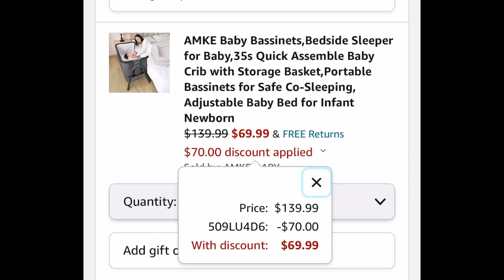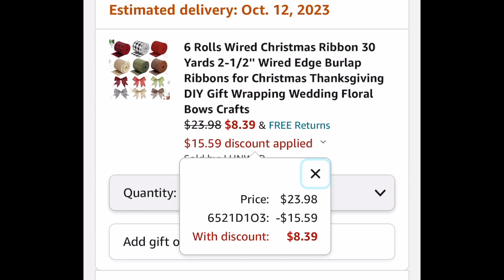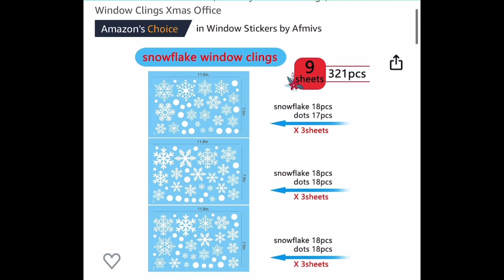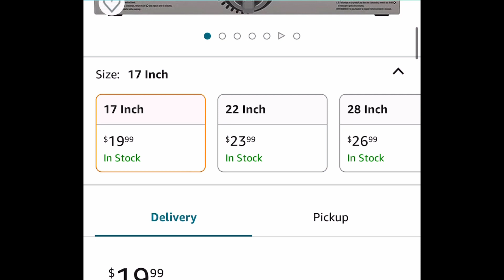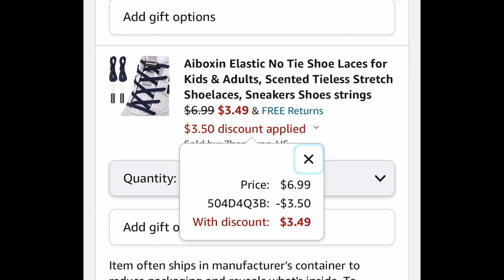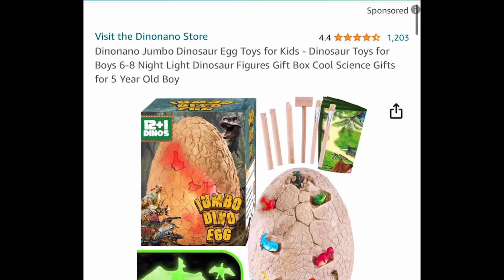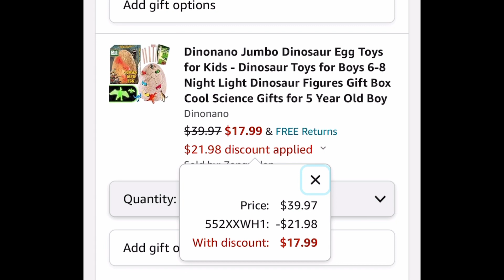INSANE Amazon deals with promo codes | Christmas decor & more | Money saving tips | October 5,2023💗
Product links:

Amaz0N

69.99 (was 139.99) with: 509LU4D6
Bedside Baby Bassinet

3.99 (was 7.98) with: 502XQW5R
Metal Eyelash Curler Kit

2.10 with: 70F4FVDB
Silicone Coffee Tamper Mat

2.40 with: 60EIGW9W
Silicone Coaster Resin Mold Set

8.39 (was 23.98) with: 6521D1O3
6 Rolls, Wired Christmas Ribbons, 30 Yards Total

As low as 18.40 (was 45.99) with: 608UFH5W
Set of 3, Christmas Lighted Gift Boxes

2.92 (was 4.49) with: 356IT4ZO
321Pcs Snowflake Window Clings

3.99 (was 15.98) with: 753UK5HN
Halloween or Christmas Sprinkles

Price drop🚨
4.99
1000 Pcs Vinyl Waterproof Halloween Stickers

3.99 (was 7.99) with: 50CTYV2G
13” x 72” Fall Decor Table Runner

As low as 2.82 (was 9.40) With: 70FCET6N
 3 Pack Waterproof Face Cover Hard PC Protective Bumper Shell + 3 Pack Tempered Glass Film for iWatch

2.99 (was 9.99) with: 70G7NVVV
Military Grade Shockproof Case with Sliding Camera Cover for Samsung Galaxy S23

As low as 8.99 (was 19.99) with clipped coupon and: 507Z6CQ2
Works on all options
Silicone Griddle Cover Compatible with Blackstone

3.79 (was 7.59) with: 504ONVYD
Graphite Art Pencil Set - 15 Pieces

3.49 (was 6.98) with: 50WQKBXS
9 PCs, Black Micro-Pen Fineliner Ink Pens

3.14 (was 6.98) with clipped coupon and: 505MKSMK
Only works on “silver”
Set of 6, Fine Silver Gel Pens

As low as 3.49 (was 6.99) with: 504D4Q3B
Elastic No Tie Shoe Laces for Kids & Adults- many options

Price drop🚨
6.97 (was 19.99)
Set of 2, The Original Salt and Pepper Shakers set

Price drop🚨
3.34 (was 8.79)
30 Count, Natrol Melatonin Advanced Sleep Tablets

Price drop🚨
2.77 (was 5.99)
Berkley Coated Fishing Gloves

12.99 (was 25.99) with clipped coupon
Automatic Gel Ball Blaster Gun

As low as 1.75 (was 6.99) with: 75ZE2RQF
Water Ball Beads Refill

17.99 (was 39.97) with: 552XXWH1
Jumbo Dinosaur Egg